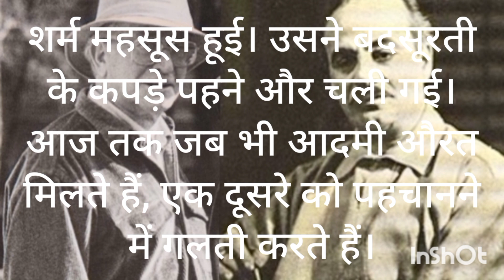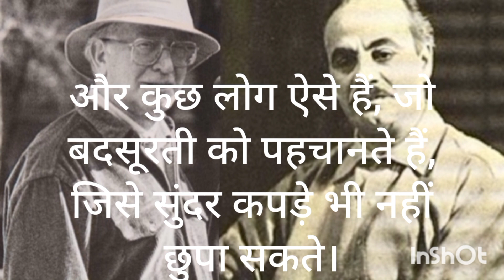Beauty is forever@kangvideos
Khalil Gibran